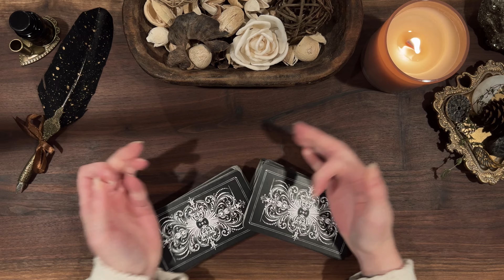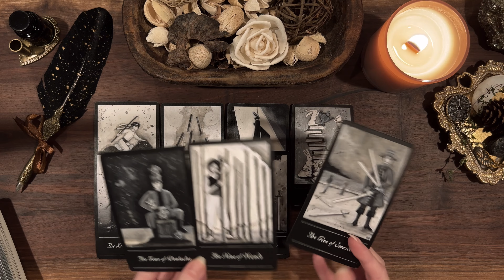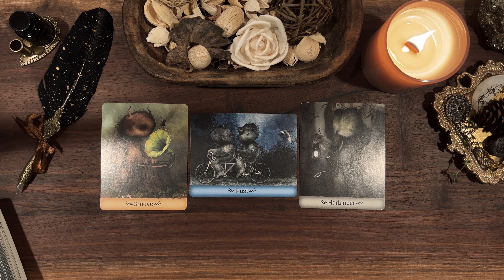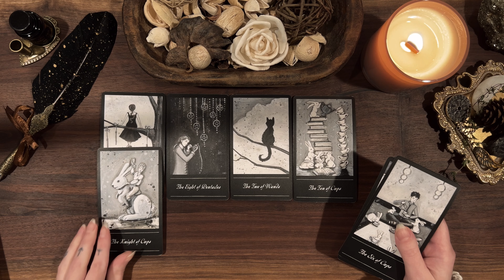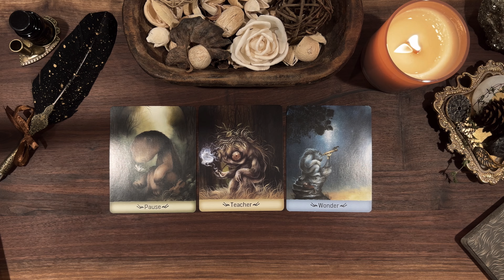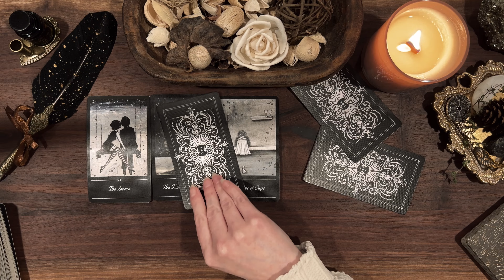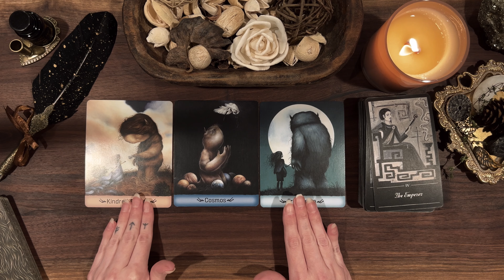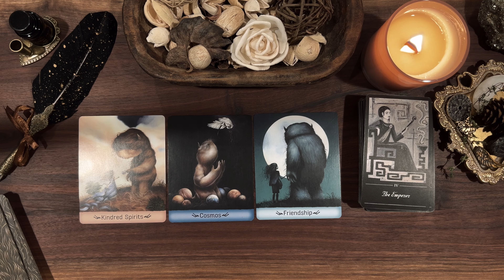𝑻𝑯𝑬 𝑴𝑬𝑺𝑺𝑨𝑮𝑬 𝑰𝑵 𝒀𝑶𝑼𝑹 𝑫𝑹𝑬𝑨𝑴𝑺 😴 𝒕𝒊𝒎𝒆𝒍𝒆𝒔𝒔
𝘗𝘐𝘓𝘌 𝘖𝘕𝘌: 00:55
𝘗𝘐𝘓𝘌 𝘛𝘞𝘖: 18:47
𝘗𝘐𝘓𝘌 𝘛𝘏𝘙𝘌𝘌: 36:26

𝙵𝚁𝙴𝙴 𝙷𝙴𝙻𝙿 𝚆𝙸𝚃𝙷 𝙼𝙴𝙽𝚃𝙰𝙻 𝙷𝙴𝙰𝙻𝚃𝙷 𝚂𝚃𝚁𝚄𝙶𝙶𝙻𝙴𝚂

☘️ 𝑷𝑬𝑹𝑺𝑶𝑵𝑨𝑳 𝑹𝑬𝑨𝑫𝑰𝑵𝑮 𝑰𝑵𝑸𝑼𝑰𝑹𝑰𝑬𝑺 ☘️

ɪ ᴀᴍ ɴᴏᴛ ᴀ ʟɪᴄᴇɴꜱᴇᴅ ᴍᴇɴᴛᴀʟ ʜᴇᴀʟᴛʜ ᴘʀᴏꜰᴇꜱꜱɪᴏɴᴀʟ. ɪ ʜᴀᴠᴇ ꜱᴘᴇɴᴛ ᴍʏ ᴡʜᴏʟᴇ ʟɪꜰᴇ ʀᴇᴀᴅɪɴɢ ᴘꜱʏᴄʜᴏʟᴏɢʏ ʙᴏᴏᴋꜱ ᴀɴᴅ ɪ ᴀᴍ ᴀ ꜱᴜʀᴠɪᴠᴏʀ ᴏꜰ ᴀʟʟ ᴛʜɪɴɢꜱ ɪ ᴛᴀʟᴋ ᴀʙᴏᴜᴛ ʜᴇʀᴇ ᴏɴ ᴍʏ ᴄʜᴀɴɴᴇʟ.

𝘛𝘩𝘢𝘯𝘬 𝘺𝘰𝘶 𝘴𝘰 𝘷𝘦𝘳𝘺 𝘮𝘶𝘤𝘩 𝘵𝘰 𝘦𝘷𝘦𝘳𝘺𝘰𝘯𝘦 𝘸𝘩𝘰 𝘭𝘪𝘬𝘦𝘴, 𝘴𝘩𝘢𝘳𝘦𝘴, 𝘢𝘯𝘥 𝘴𝘶𝘣𝘴𝘤𝘳𝘪𝘣𝘦𝘴! ✨🌞 𝘐 𝘢𝘱𝘱𝘳𝘦𝘤𝘪𝘢𝘵𝘦 𝘢𝘭𝘭 𝘰𝘧 𝘺𝘰𝘶!

🃏 𝐃𝐄𝐂𝐊𝐒 𝐔𝐒𝐄𝐃 🃏
• The Phantomwise tarot by Erin Morgenstern
• The gentle creatures Oracle by Dan May